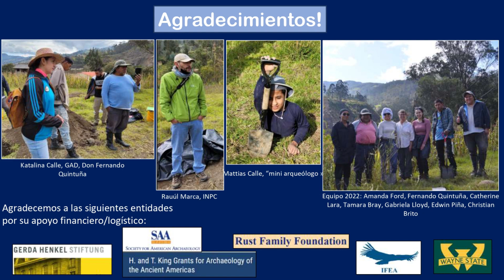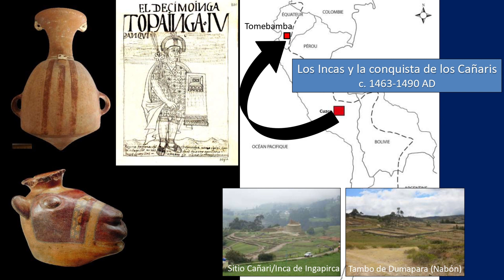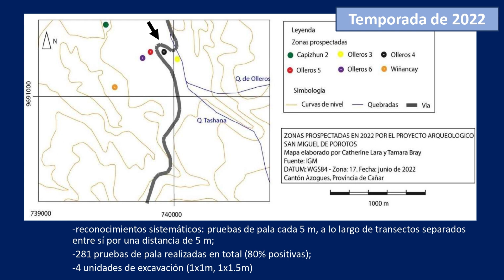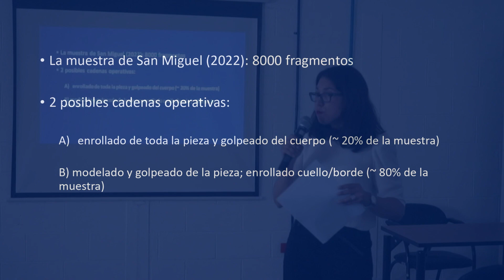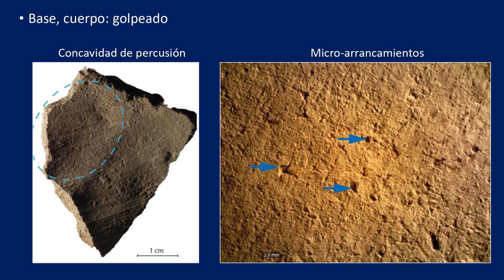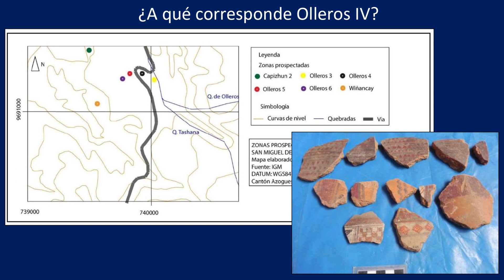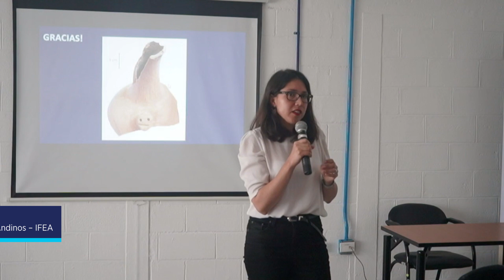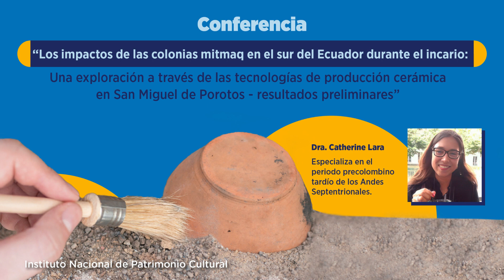Conferencia magistral “Los impactos de las colonias mitmaq en el sur del Ecuador durante el incario”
Conferencia magistral “Los impactos de las colonias mitmaq en el sur del Ecuador durante el incario” impartida por la arqueóloga, Dra. Catherine Lara 🇫🇷🇪🇨y la Dra. Tamara Bray, profesora de antropología en la Wayne State University de Estados Unidos 🇺🇸.